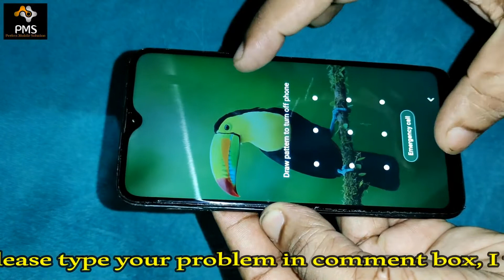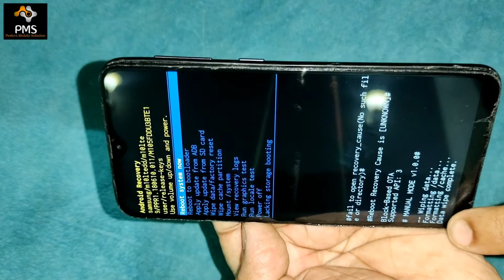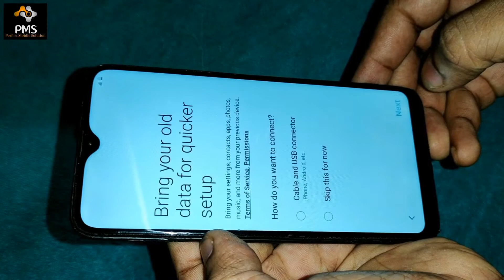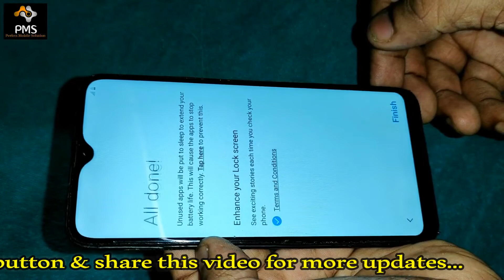Samsung Galaxy M10 (M105f) Hard Reset ll All Type Pin Lock, Screen Lock Remove Without PC 100% Free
Friends, in this video of today, I have told you how to hard reset Samsung Galaxy M10 (M105f). After watching my video you can easily hard reset your Samsung Galaxy M10 (M105f) and remove any type of lock such as pin lock, password lock or pattern lock. I hope you guys will like my video very much and will be helpful for you.

Doston aaj ke is video me mai aapko Samsung Galaxy M10 (M105f) ko hard reset karne ka tarika bataya hun. Meri video dekhne ke bad aap bahut aasani se apne Samsung Galaxy M10 (M105f) ko hard reset karke kisi bhi type ka lock jaise pin lock , password lock ya pattern lock remove kar payenge. Mujhe umeed hai doston meri video aapko bahut pasand aayegi aur aapke liye helpful hogi.

how to remove pattern lock samsung galaxy m10 sm-m105f,
samsung galaxy m10 sm-m105f pattern lock remove without pc,
samsung galaxy m10 ka password lock kaise remove kare,
samsung galaxy m10 ka password lock kaise tode,
samsung galaxy m10 ka pin lock kaise tode,
how to remove password lock samsung galaxy m10,
samsung galaxy m10 ka pattern lock kaise remove kare,
samsung galaxy m10 ka pattern lock kaise tode,
how to break pattern lock samsung galaxy m10,
samsung a30 pattern unlock without pc,
samsung galaxy m10 factory reset,
samsung galaxy m10 password unlock,
samsung galaxy m10 ka password lock kaise hataye,
samsung galaxy m10 pin lock remove without pc,
how to remove pin lock samsung galaxy m10 without pc,
how to reset samsung galaxy m10 without pc,